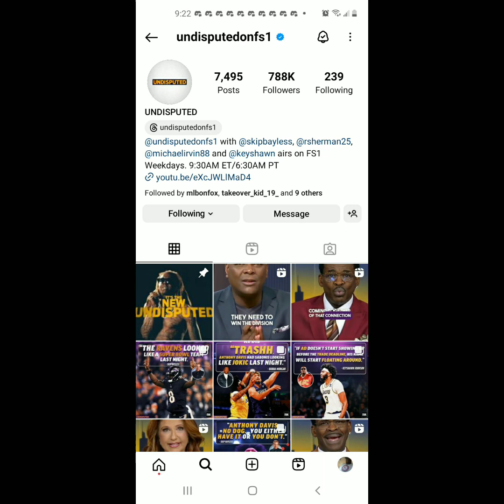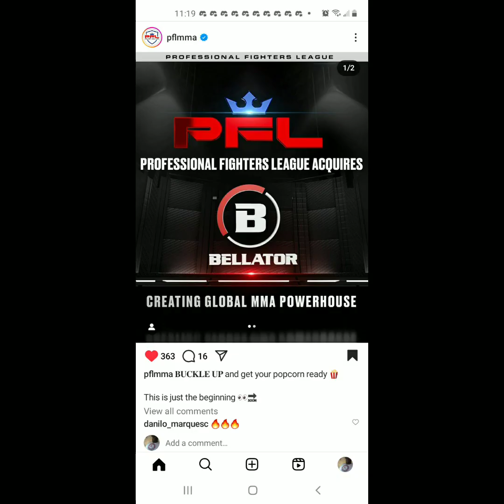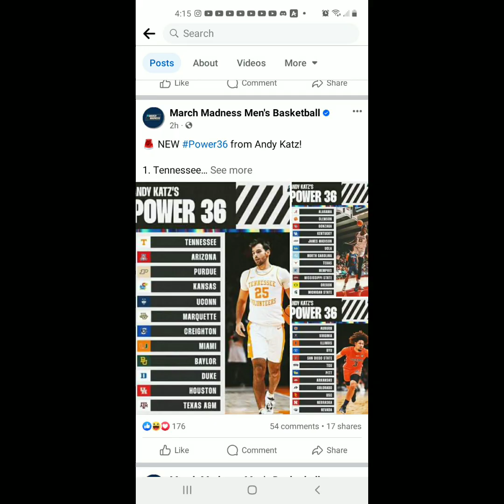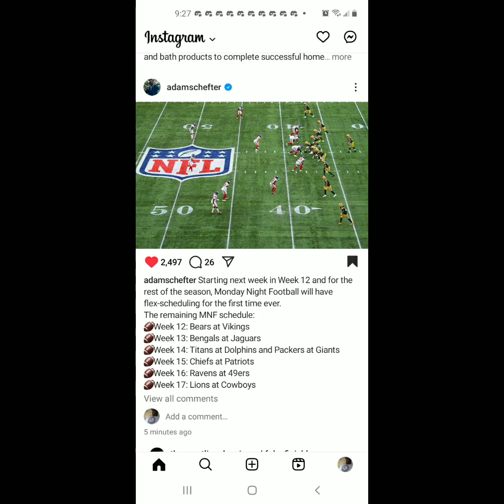I WATCHED espnfirsttake tv AND PLAYED videogames ON 11/20/2023